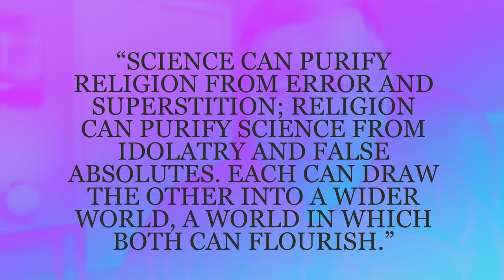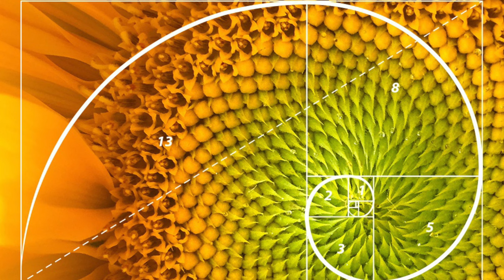Friday Reflection: "Faith And Science, Pt. 2"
Join Fr. Bill as he reflects on how faith and science are particularly harmonious and offers a starter list of persons of the Catholic faith who played an important role in the advancement of science.